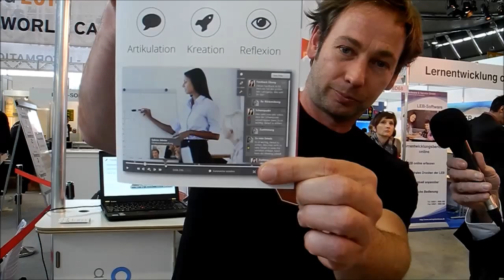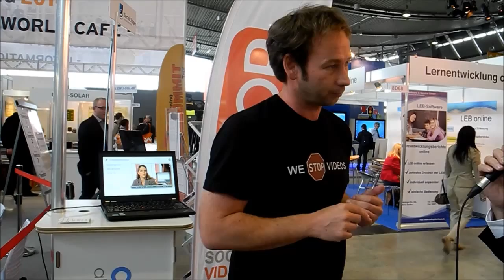Social Video Learning Interview Frank Vohle 140326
Social Video Learning: Sport-Trainer nehmen bestimmte Situationen ihrer Mannschaft auf und kommentieren den Bewegungsablauf an genau der Stelle im Video. Andere Trainer sehen das, und kommentieren das Videao an den Stellen, die sie für bemerkenswert halten. Mit sekundengenauen Text-Kommentaren vieler entsteht eine gemeinsame Reflexion einer Situation. Reflexion ist der Schlüssel zu nachhaltigem Lernen. Im Sport wird das seit Jahren praktiziert.

Mit dem einfachen Integrieren von Kommentaren an jeder beliebigen Stelle im Video - und den heute mit jedem Smartphone zu erstellenden Videos - scheint sich hier eine neue Dimension von selbstgesteuertem Lernen zu eröffnen. Das ist ganz sicher auf andere Bereiche übertragbar. Komplexe (sichtbare) Abläufe zu filmen erscheint viel einfacher, als sie zu beschreiben. Und das direkte Zuordnen von Kommentaren zu einzelnen Szenen erleichtert und verkürzt das Kommentieren.
Das Interview habe ich nach dem Vortrag von Dr. Frank Vohle beim eLearning SUMMIT auf der Didacta 2014 geführt, weil mich die dargestellte Lösung fürs Lernen gleich angesprochen hat

ideo-aufzeichnungen